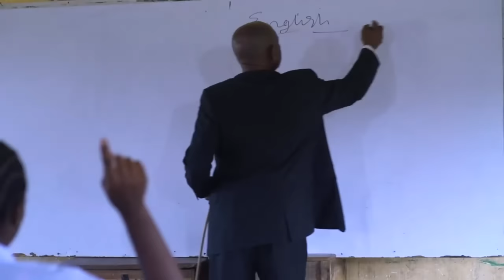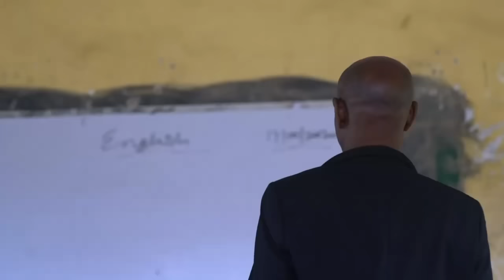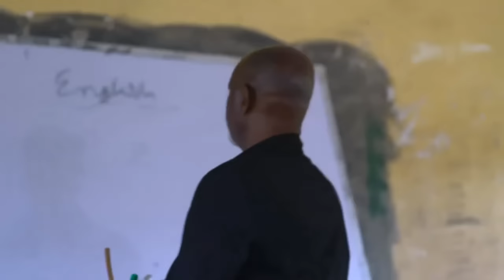Every Powerful Prayerful Christian Must Watch This Movie To Learn How To Pray - 2023 Nigerian Movies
In this powerful Nigerian new movie, explore the story of a young girl who pleads with God for help in her family's situation. As she prays, she begins to see God's power working in her life and in her community.

First-ClassTV#nigerianmovies#CANADA#JAMAICA#USA#UK#TRINIDADANDTOBAGO#africannigerianlatestmovies